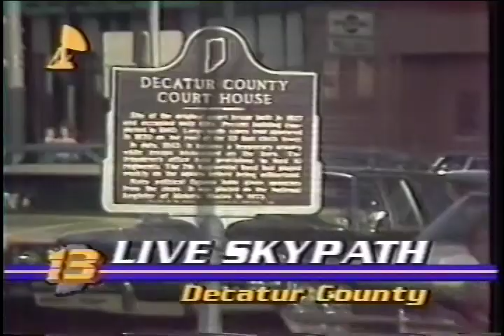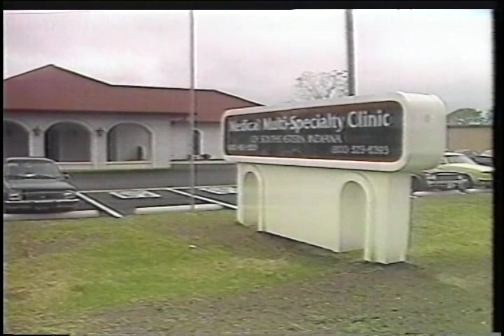Greensburg Indiana On Channel 13 In 1986